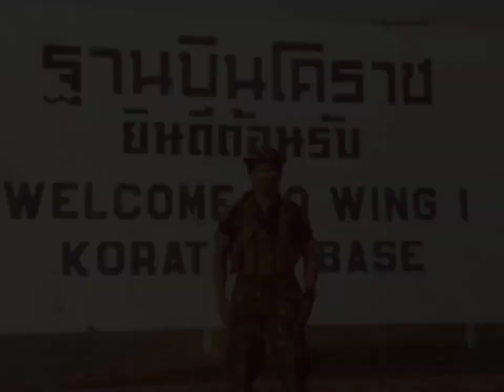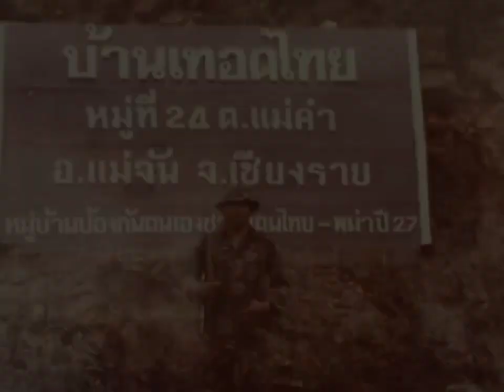(หน่วย แซปเปอร์ ถล่มโรงงานเฮโรอีน ขุนส่า#ทหารพราน ค่ายปักธงชัย ค่ายประตูผา (เฉลิมชัย ไชยสุวรรณ)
หน่วยแซปเปอร์ ถล่มโรงงานเฮโรอีนขุนส่า
ขออนุญาติ พี่ๆทหารทุกคนครับ
แซปเปอร์ ถล่ม โรงงานเฮโรอีน ขุนสา